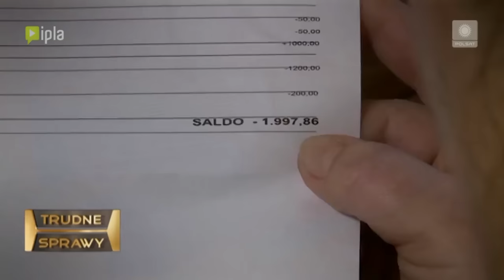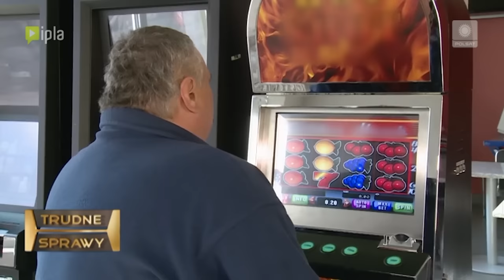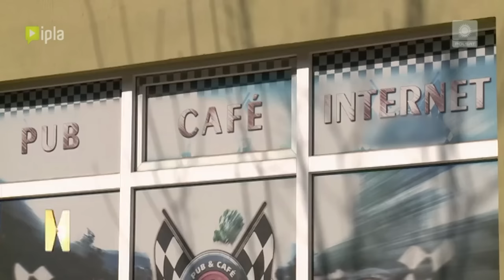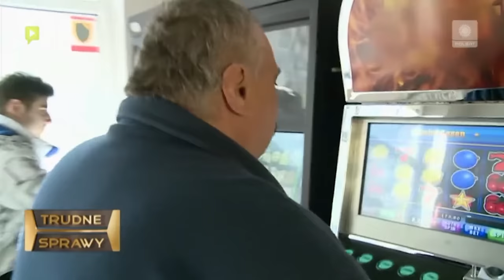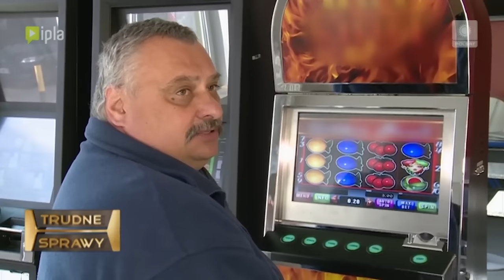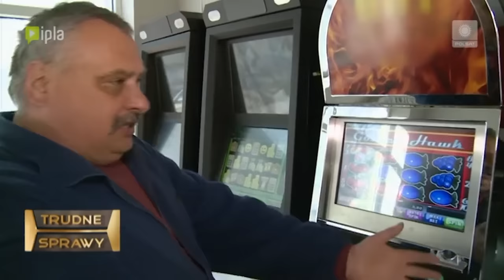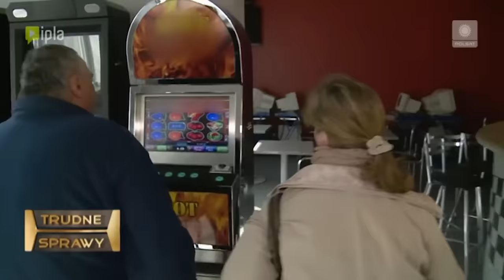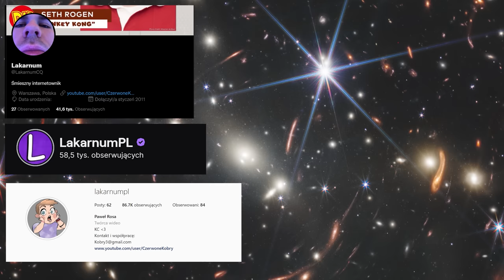TRUDNE SPRAWY - ALE CO MNIE OBCHODZĄ JAKIEŚ DZIECIAKI